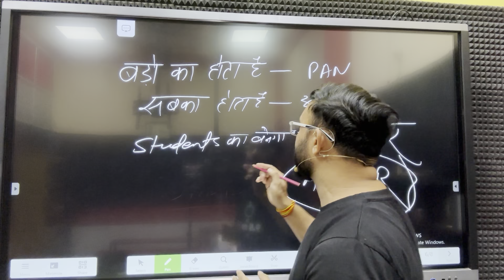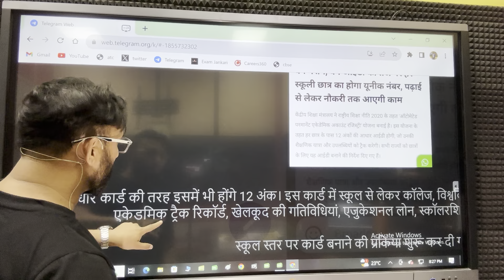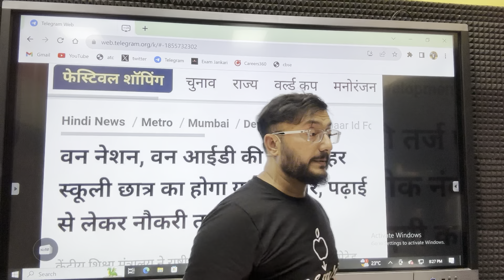Ab Banega Har Bachhe Ka APAAR !